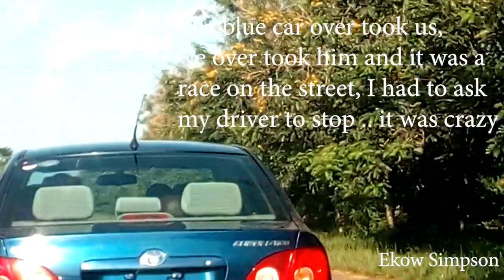Road Trip To One Of The FAMOUS Universities In Ghana | Winneba